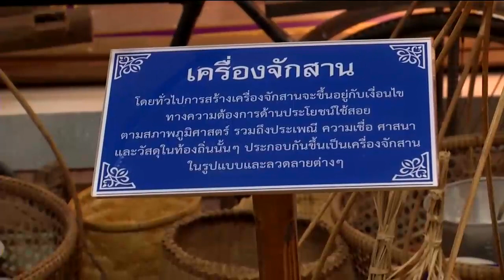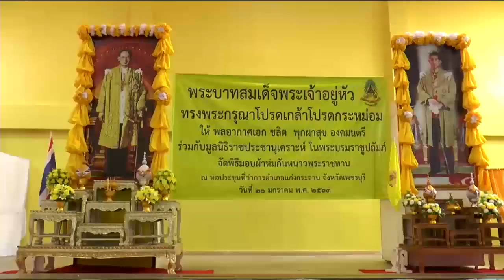ข่าวในพระราชสำนัก 20 ม.ค. 63